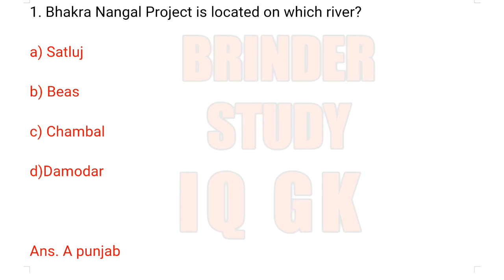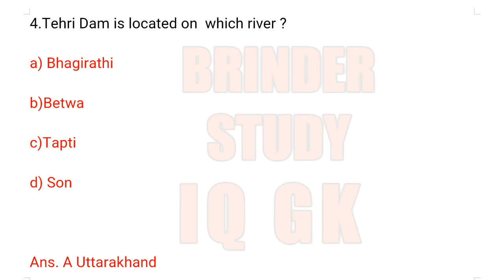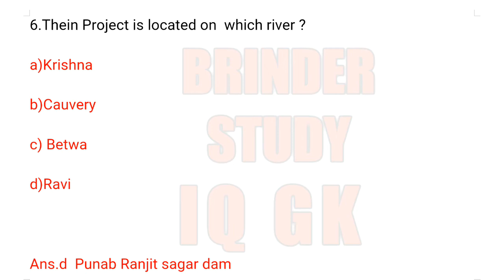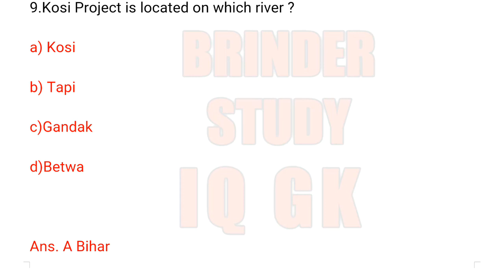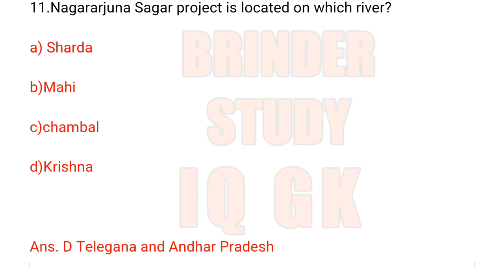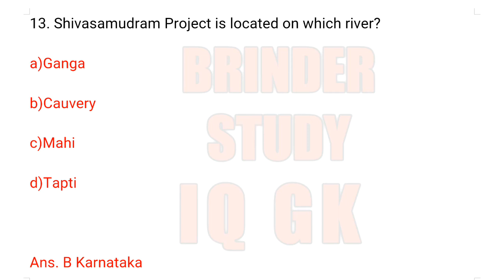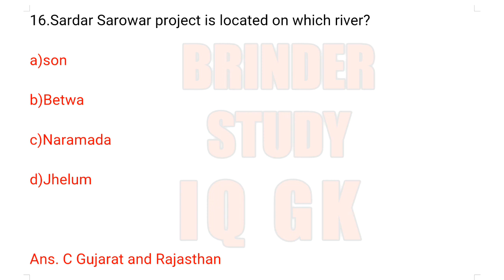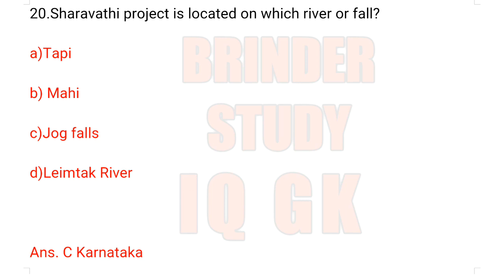major river valley projects and dam in india with states | Gk in english | PSSSB SSC JKP JKSSB SI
Additional tags

;major river and dam in india
major rivers and dams in india
major river valley projects in india
hydropower project in india
hydropower project in jammu and kashmir
baglihar power project
psssb clerk gk preparation
psssb computer previous year question
jkp si gk question and answer
jkssb si gk question and answer
jkp si 2021 syllabus discussion
jkssb si 2021 syllabus discussion
jkssb sub inspector 2021 syllabus
jkssb sub inspector 2021 new syllabus
important gk topic for jkssb si sub inspector
jkssb sub inspector preparation 2021
india major dams and their locations
important river and dams
Bharat ki nadiyan aur bandh
gk question answer in english for all exams
gk question answer in english for all competitve exams
ssc cgl
indian geography
jkp si
gk quiz
major river of india
major rivers of india and their origin

HI  everyone .